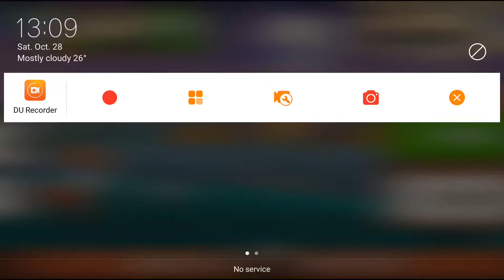[flamingo@FunRun3] Magnet cimbekk [October 28, 2017]